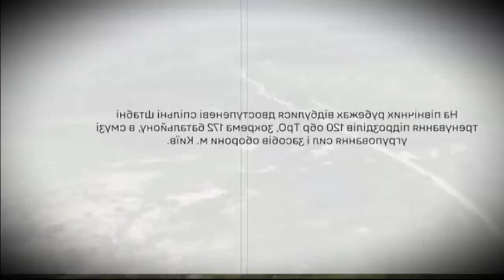US announces $ 2.1 billion in new military aid to Ukraine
សូមស្វាគមន៍មកកាន់ Sothea News
យើងខ្ញុំបង្កើតឆានែលនេះមកក្នុងគោលបំណងចែករំលែកពត៍មាននឹងចំណេះដឹងផ្សេងៗ

Welcome to Sothea News
We created this channel for the purpose of sharing information and knowledge.